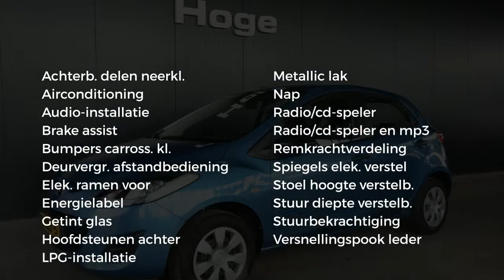Mazda 2 1.3 BIFUEL Cool Airco Stuurbekrachtiging Rijklaarprijs Inruil Mogelijk!